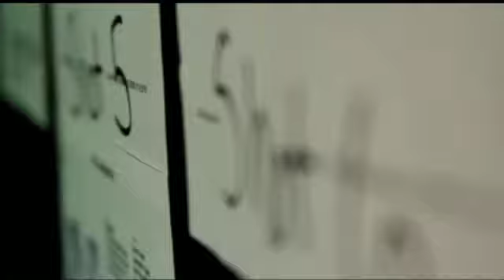Making of the STC commercial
Get a behind the scenes look at what it takes to shoot a TV commercial! Shot and edited by Brandon A Garcia. Some footage provided by Rio Bravo Pictures.